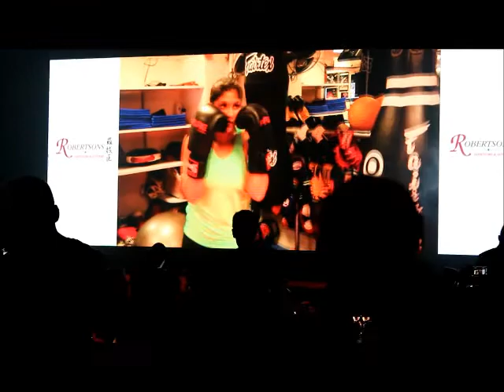Anisha "The Rammer" Nathan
Yeeeeaaaa Budddddy!